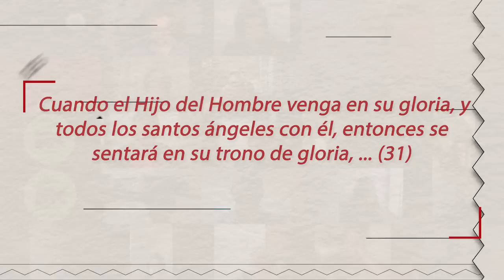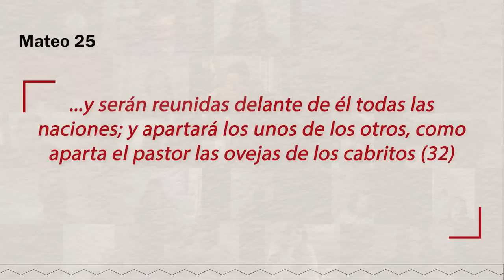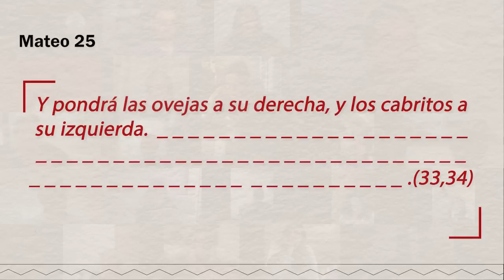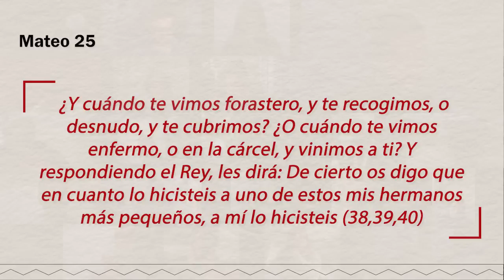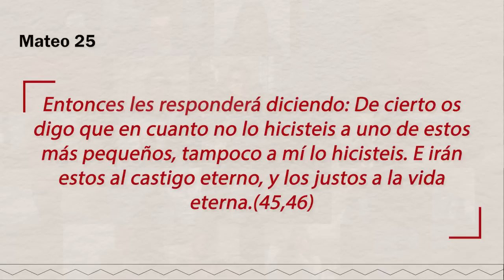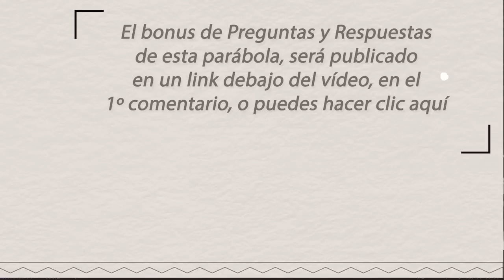El Juicio de las Naciones - Oscar Sande